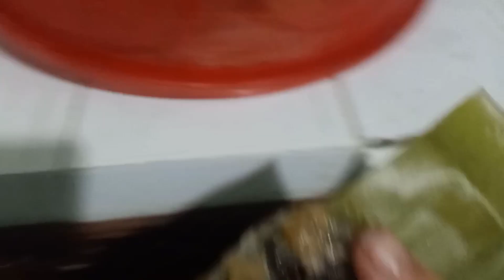@ Mấy chị em làm bánh,làm tới đâu ăn hết tới đó/Bà xã hưu trâu. 👍🌷🌷🌷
Mấy chị em làm bánh bột mì nhứt( bánh tai dạt ) làm tới đâu hấp lên ăn hết luôn vì bánh ngon quá.